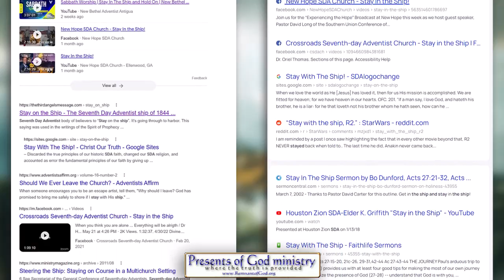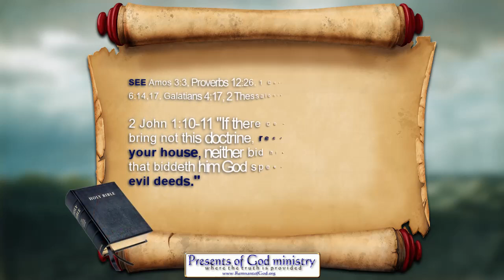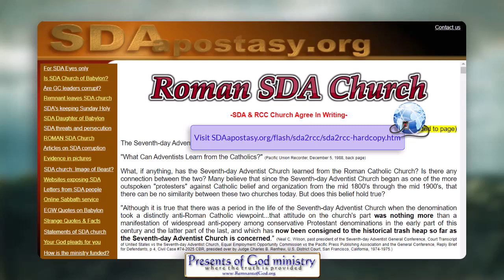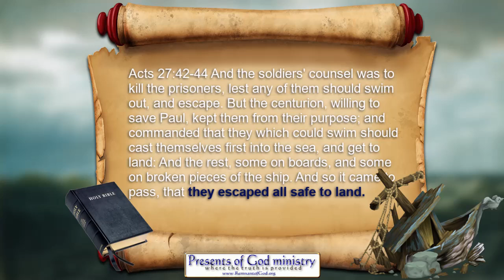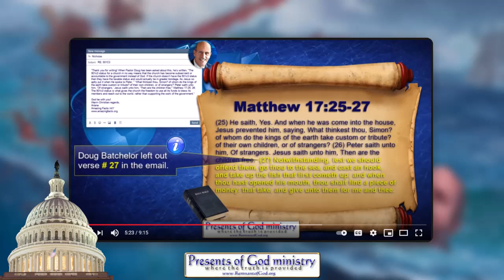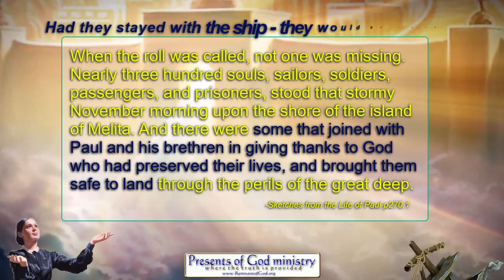Should SDA's Stay With The Ship?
Doug Batchelor left out a KEY VERSE (AGAIN) to preach something the Bible does not say. When will the dear SDA people finally decide following Jesus is far more important than following false prophets and wolves?